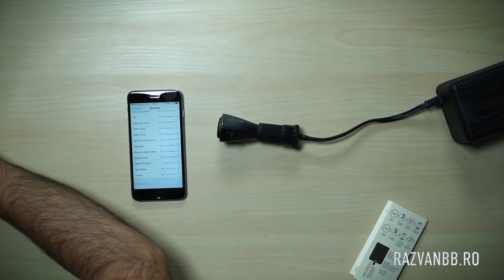Cel mai misto hands free pe bluetooth